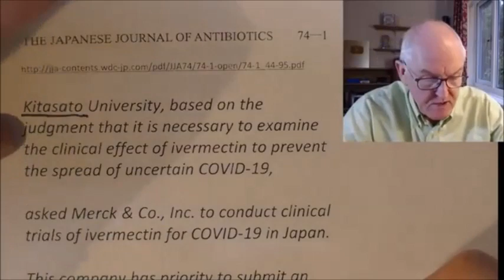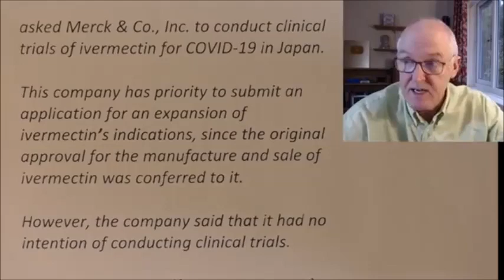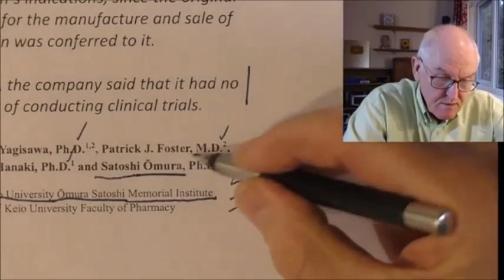Merck decline Ivermectin trial proposal by Nobel Prize winner.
Clip of Dr John Campbell pointing out Big Pharma's priorities.

It comes from the end of his BBC critique.  Full vid for those unaware of the BBC's loss of authority